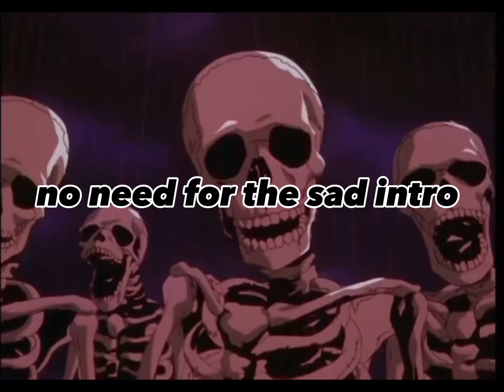Roasting ​ Uwucutesingle part 1..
In this video i am going to roast uwucutesingle.

Second Channel: @BladeLazer

Brothers channel: @Alantics_bedwars